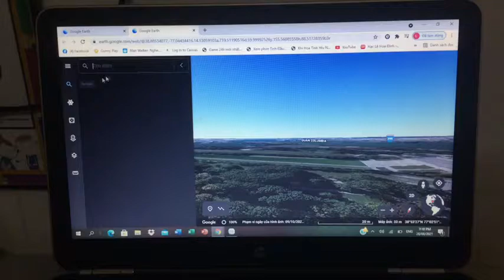the amazing world of Gumball house real life in google earth